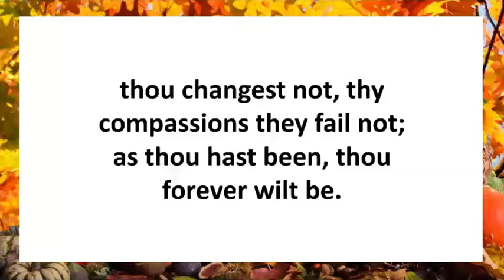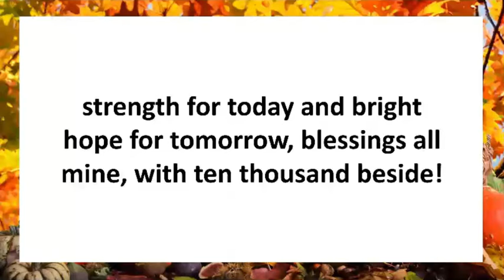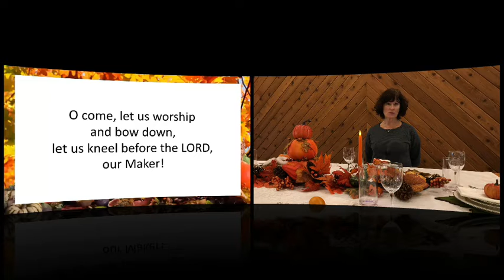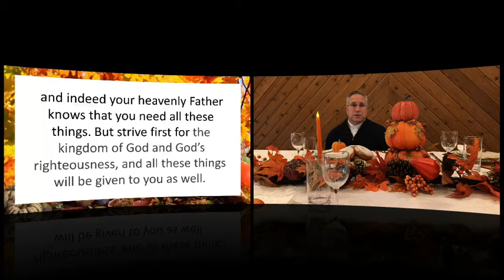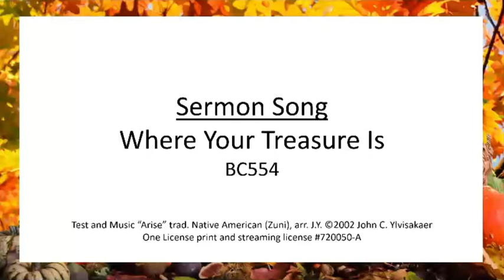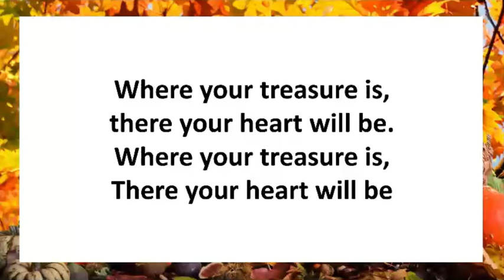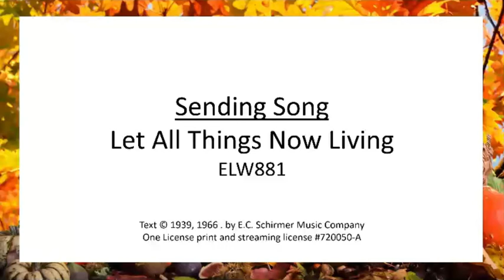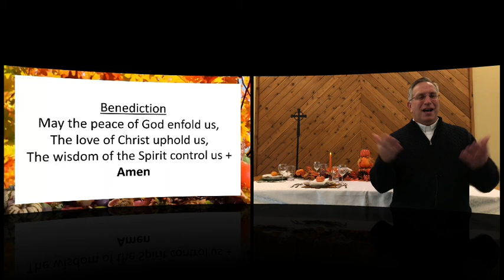Wednesday November 24, 2021 Thanksgiving Worship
Reading Psalm 95:1-7; Matthew 6:25-34